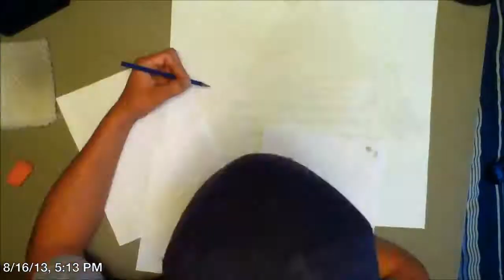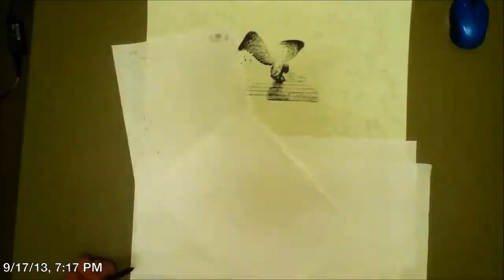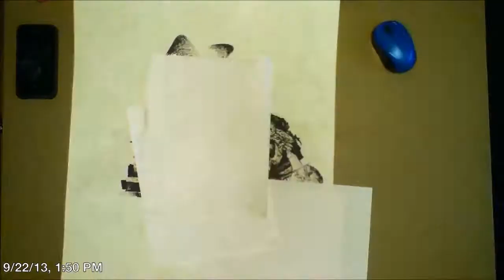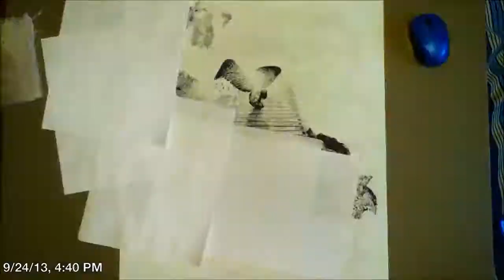Stairway To Heaven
DETAILS: 18" x 24" sketching paper, plain white, pre-sketched tints and shades with HB pencil, then scribble-drawn with sharpie pen (indelible ink), pre-sketch was then erased away.

INFO: The original image and photography is by Dennis Sibeijn (url to his page is here: damnengine.deviantart.com ). This was a drawing I had done for a friend upon request. Please excuse the photo quality. I am not a photographer, just an artist, so I took the picture with my phone and cropped out the picture frame.

Any questions or comments about this drawing, my art, or myself are all welcome. Hope you enjoy my work!